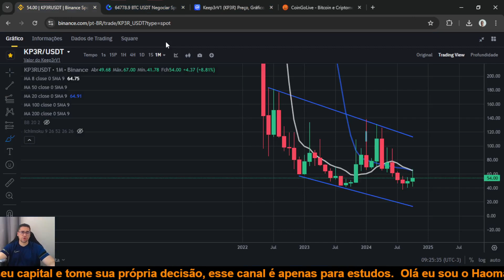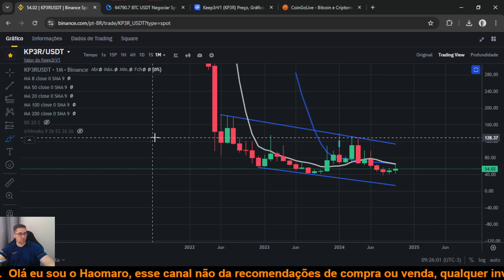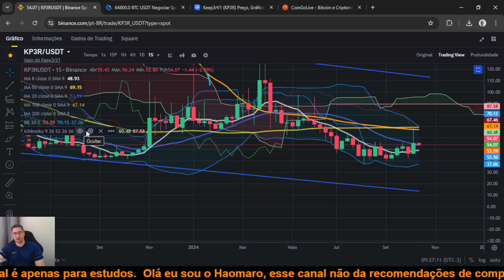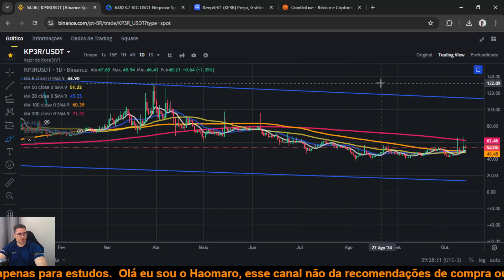Keep3rV1 KP3R ela vai sair dos 53 dólares para os 1000% ela promete mais de 1000% de alta